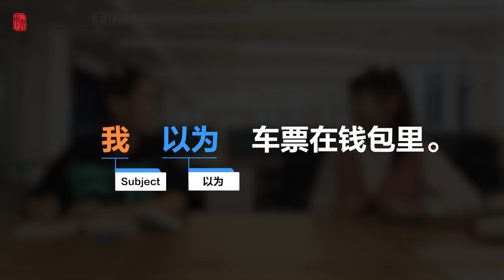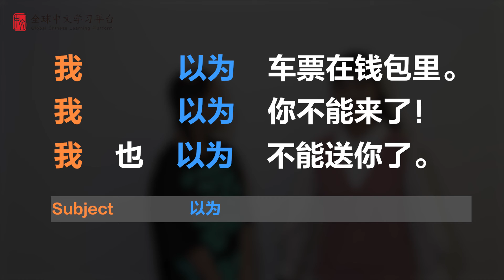Learn Chinese in three minutes|How to use Verb “以为”in Chinese|HSK4 lesson2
What will you learn from this video? ——HSK4: How to use Verb “以为”in Chinese

-WeChat：gyjevo1212
Love you~